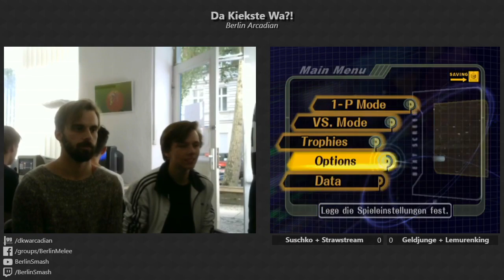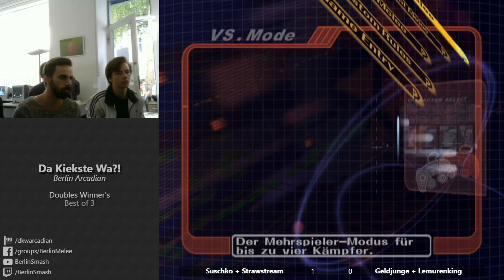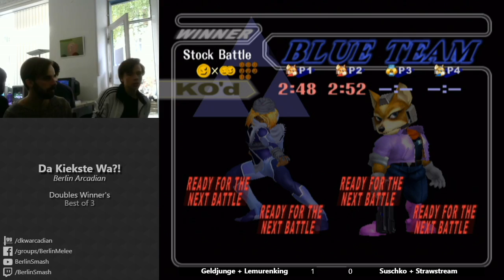Geldjunge + Lemurenking vs Suschko + Strawstream - Doubles Winners Quarter Da Kiekste Wa?!